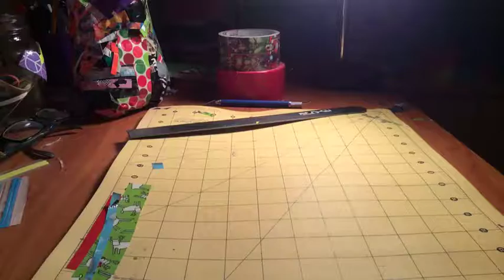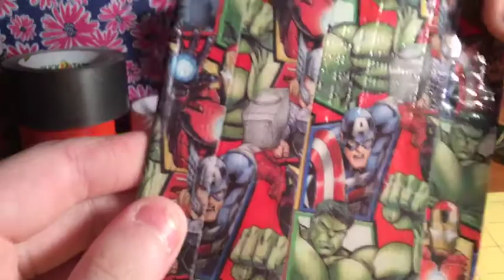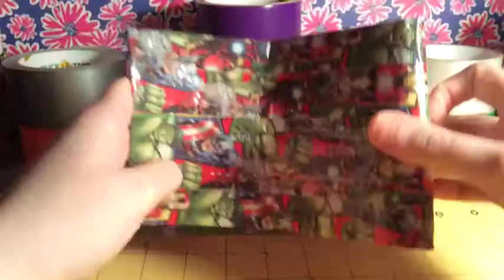Omg it's a time-lapse!!!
Hey guys so I finally made another time-lapse and it's with Taylor swift!! Enjoy!